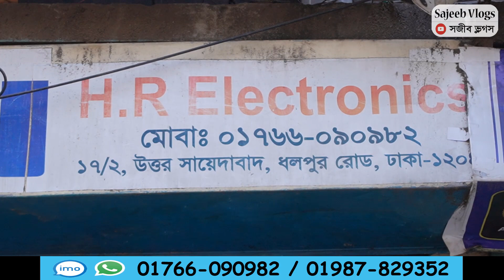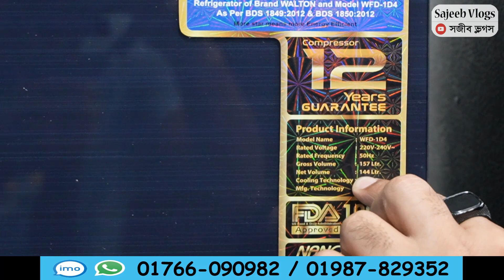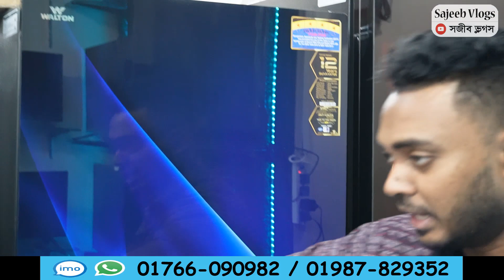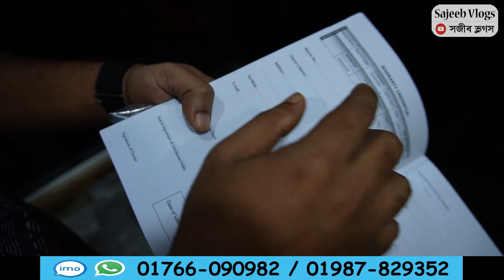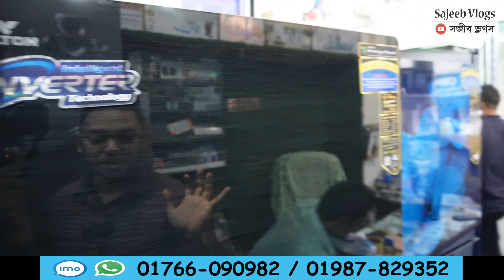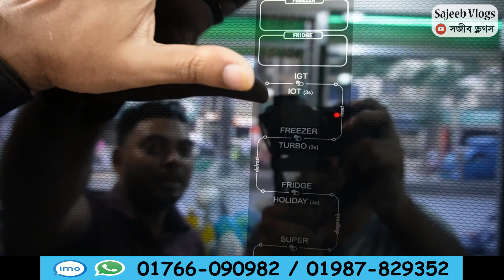Walton Fridge Price In Bangladesh 2023🔥ওয়ালটন ফ্রিজের সর্বশেষ দাম । Refrigerator Price in Bangladesh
পণ্যগুলি কিনতে তাদের সাথে যোগাযোগ করুনঃ

H R Electronics
Dholpur, Al karim hospital ar shate..
17/2, North Sayedabad, Opposite Islamia Hospital,Dholpur Road, Dhaka.

আপনার দোকান বা ব্যবসা প্রতিষ্ঠানের ভিডিও করতে বা বিজ্ঞাপন দিতে চাইলে যোগযোগ করুনঃ

♥️♥️♥️ Thanks ♥️♥️♥️
Sajeeb Vlogs

ফ্রিজ, ফ্রিজের দাম,রেফ্রিজারেটর, ওয়ালটন ফ্রিজ, ডিপ ফ্রিজ, ফ্রিজের দাম,
walton freeze, walton fridge price in bd, walton refrigerator price in bd, fridge price in bd,fridge price in bd 2023,fridge price,
fridge price in bangladesh,refrigerator price in bangladesh, Double Door Fridge, Samsung Refrigerator,
samsung refrigerator price in bd, singer refrigerator price in bd,sharp refrigerator price in bd,

fridge price in bd, fridge price in bangladesh, refrigerator price in bangladesh,fridge price in bangladesh 2023, refrigerator price in bangladesh 2023,walton refrigerator price 2023,ওয়ালটন ফ্রিজের দাম ২০২৩, অলটন ফ্রিজ, ওলটন ফ্রিজ, walton freeze price in 2023, walton freeze price in bangladesh 2023,

Search Quarries:
walton freeze price in bangladesh 2023
walton freeze
walton
walton freeze price in bangladesh 2022
Walton fridge
ওয়ালটন ফ্রিজ
walton refrigerator price 2023
walton refrigerator

ওয়ালটন ফ্রিজ ১২ সেফটি দাম
ওয়ালটন ফ্রিজ ৮ সেফটি দাম
ওয়ালটন ফ্রিজ ১০ সেফটি দাম
ওয়ালটন ফ্রিজ কিস্তিতে কেনার নিয়ম ২০২২
ওয়ালটন ফ্রিজ ১৪ সেফটি দাম
ওয়ালটন ফ্রিজ ১১ সেফটি দাম
ওয়ালটন ফ্রিজ ১৮ সেফটি দাম
ওয়ালটন ফ্রিজ ১২ সেফটি দাম ২০২২
ওয়ালটন ফ্রিজ ঠান্ডা না হওয়ার কারণ
ওয়ালটন ফ্রিজ ১৭৬ লিটার
ওয়ালটন ফ্রিজ নিচে ডিপ
ওয়ালটন ফ্রিজ সার্ভিসিং
ওয়ালটন ফ্রিজ ব্যবহারের নিয়ম
ওয়ালটন ফ্রিজ ১০ সেফটি দাম ২০২২